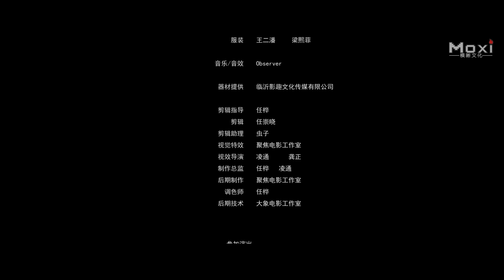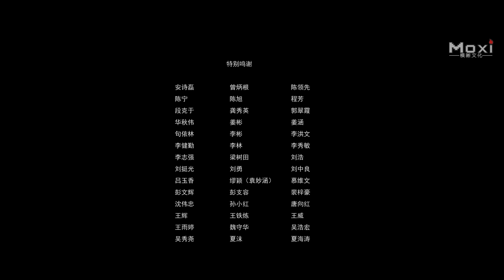Detective Dee | Filme de Ação de Artes Marciais, Completo em Português HD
Sinopse: O filme de ação de artes marciais "Detective Dee, Mãos Ensanguentadas de Fantasma" é sobre uma história de detetive. Di Renjie é um famoso detetive da Dinastia Tang. Naquele ano, três magistrados do condado de Penglai foram mortos misteriosamente. Dee veio ao condado e descobriu o verdadeiro assassino, com a ajuda da famosa guerreira, Srta. Hong.

Estúdio:The Funny Film.
Diretor: Fang Yinghua.
Estrelando: He Xinzhu, Zhu Hong, Xia Haonan
Gêneros